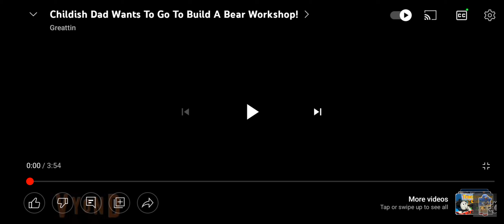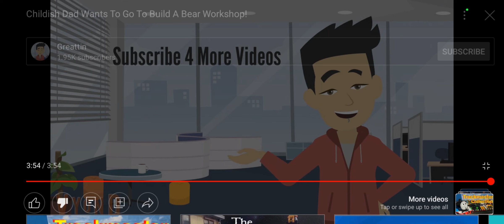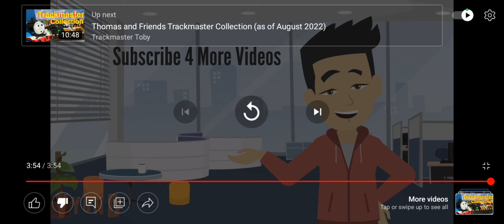Ayden Films Commentaries S1E16: AAAAAAAAAAAARGH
@Thegreattinchannel, YOU SHOULD BE ASHAMED OF YOURSELF FOR PISSING ME OFF